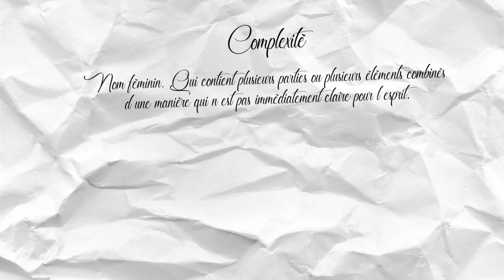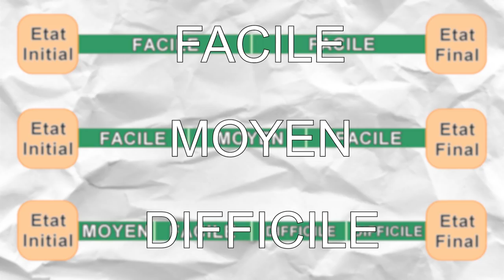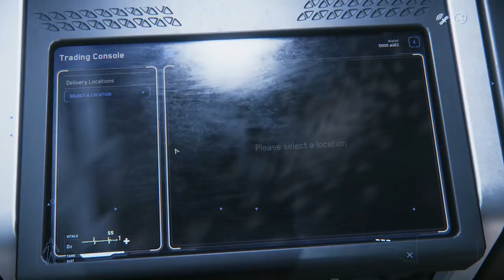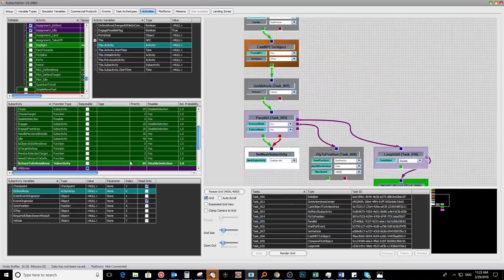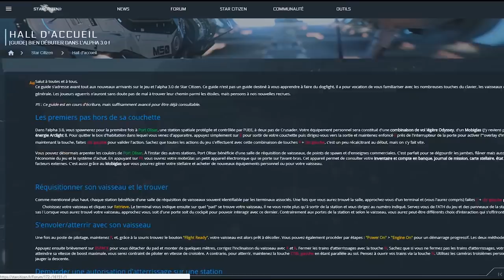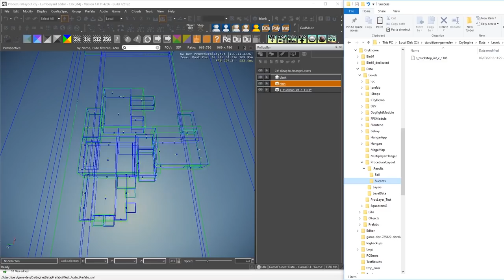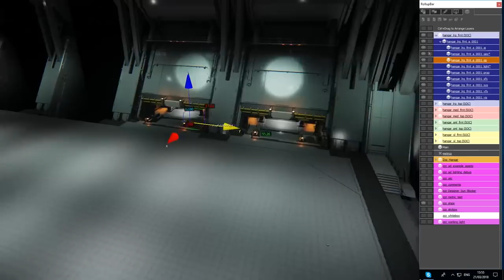Trop Complexe ? | Star Citizen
Grosse vidéo sur la complexité dans les jeux vidéo, mais surtout Star Citizen ! J'ai essayé de me projeter dans le futur pour voir si c'est possible ou pas que quelqu'un de random puisse rentrer facilement dans le jeu. Ma réponse ? Bah boaf à mon avis. La complexité c'est souvent restrictif !

Le lien de la thèse dont je parle dans la vidéo

Infos utiles#